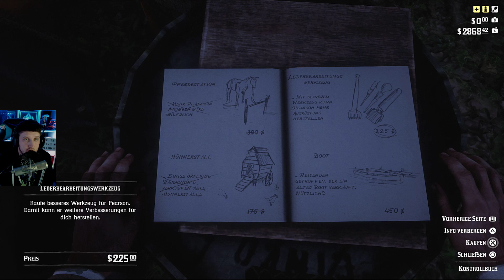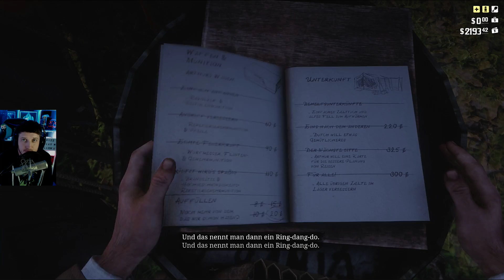Komm wir überfallen ne Bank! 🔥💀 Red Dead Redemption 2 #038 [Lets Play German]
► Red Dead Redemption 2 Lets Play in Deutsch.

© This Video is approved by Rockstar Games!

► Genre: Action-Adventure, Open World
► Entwickler: Rockstar Games
► Publisher: Rockstar Games